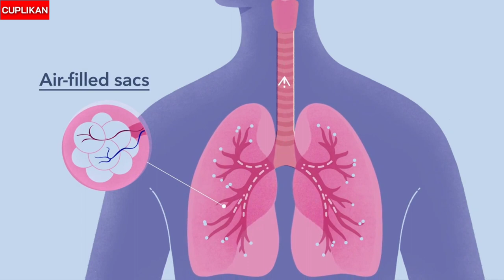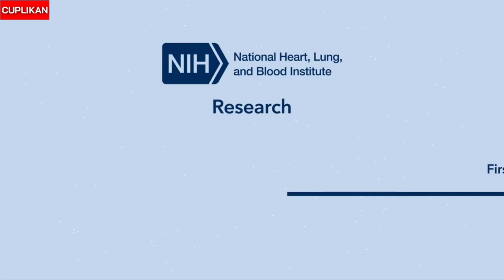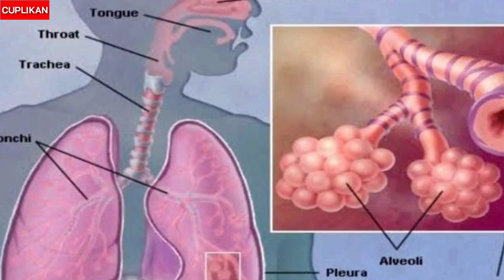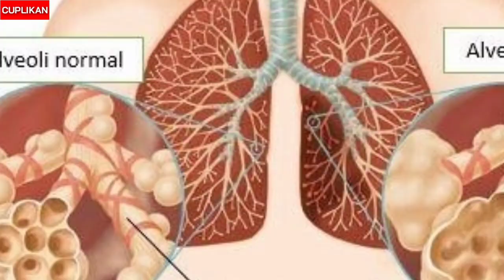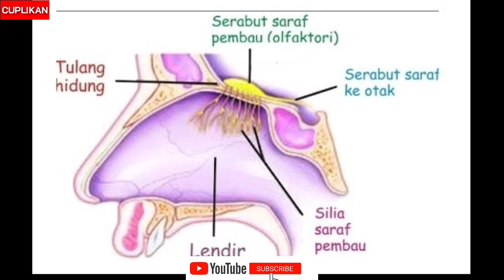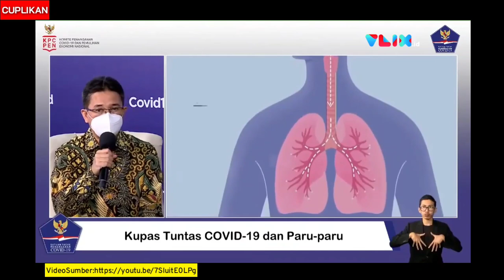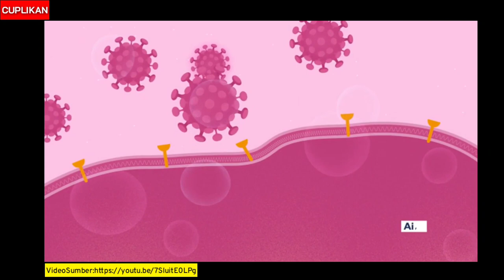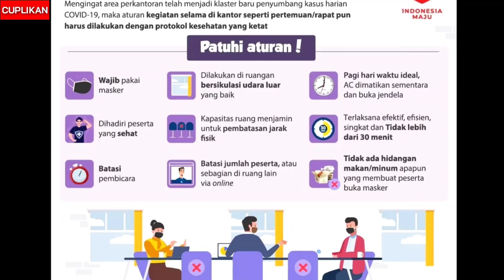BAGAIMANA RONTGEN PARU-PARU PASIEN COVID19 YANG TIDAK VAKSIN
BAGAIMANA HASIL RONTGEN PARU-PARU PASIEN TIDAK DIVAKSIN | CORONA PARU | PNEUNOMIA | SUPERINFEKSI | SEPSIS

NGERI Perbedaan paru paru yang divaksin dan tidak divaksin.